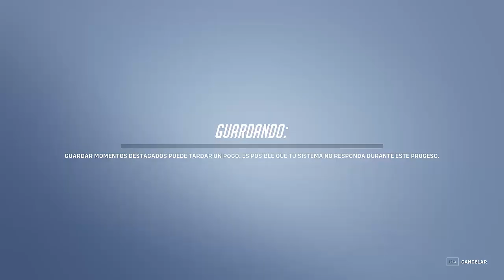ZENYATTA I SINO A LA PRIMER PERSONAJE AL SEGUNDO I OVERWATCH 2